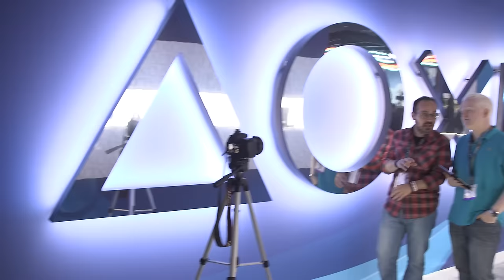E3 Booth Reactions feat. AngryJoe!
We had a whole bunch of people stop by our booth during E3, including AngryJoe! Check out what he and others had to say about our games on show: Sniper Elite 4 and Battlezone!